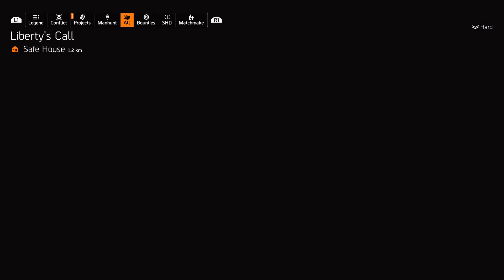Tom Clancy's The Division® 2 - Foxtrot Two (Dave "Rhino" Bishop)